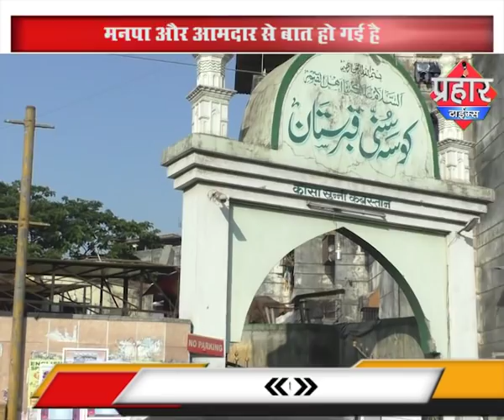कौसा कब्रस्तान की दीवाल तोड़ी जाएगी | Prahar Times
कौसा कब्रस्तान की दीवाल तोड़ी जाएगी
कब्रस्तान की दीवाल तोड़ी जाएगी लियाकत ढोले ने बताया
कहा मनपा का काम है हमे कोई एतराज नही है
मनपा और आमदार से बात हो गई है

prahar times